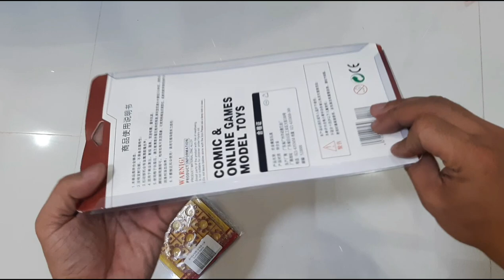Toy Gun - Rhinoceros Pure Metal Toy Gun - Ring Cap bullet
View First will show you this pure metal toy pistol called the rhinoceros. This unusual and entertaining toy is the ideal addition to any collection of toy guns. The design of the rhinoceros is fun and stylish, and the ring-cap bullet creates a realistic firing experience.

You may check this at
Shopee